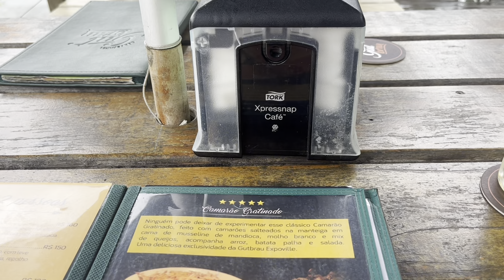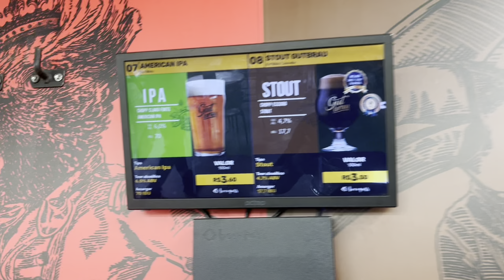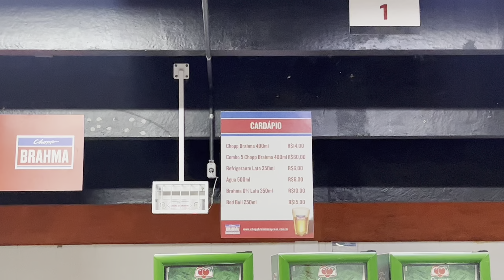CONHECENDO A ARENA JOINVILLE E ASSISTINDO UM JOGO DO JEC | EPISÓDIO 67 🏟️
“Vocês fingem que jogam e nós fingimos que torcemos.”

Cômico! Escolhi o jogo em que a torcida do JEC protestou para conhecer a linda Arena Joinville. O clube não está em boa fase nos últimos anos, especialmente nesta Copa Santa Catarina, onde ainda não venceu nenhum jogo 🫣

O estádio, por outro lado, é excelente! Localização ótima, todos os setores com cadeiras, arquibancada bem próxima ao campo, área reservada para torcedores com deficiência, e uma loja com itens oficiais do tricolor.

Em 2025, o Joinville estará de volta ao cenário nacional, e espero retornar para ver a Arena lotada ⚫️🔴⚪️

⚽️ Joinville 1 x 2 Hercílio Luz
🏆 Copa Santa Catarina
🏟️ Arena Joinville
📍 Joinville, SC
🎫 R$ 80,00 (inteira)